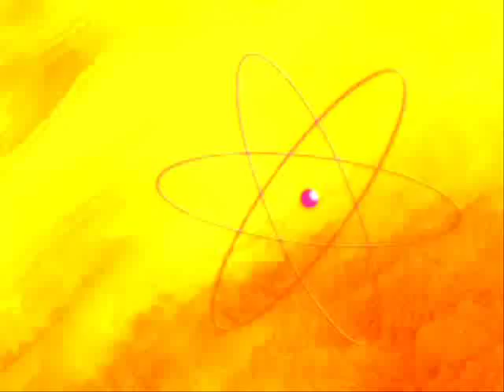Fun Science Promotion Video - English.wmv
Fun Science Now  in Indonesia